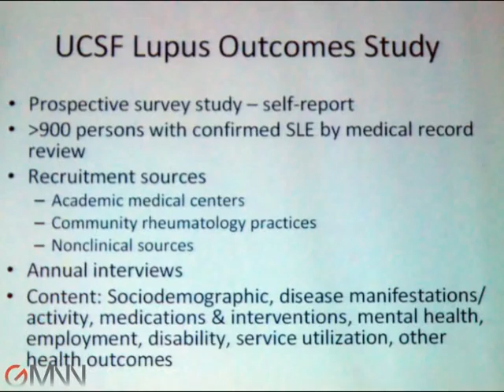Lupus, Depression, and Cardiovascular Risk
A possible two-way link has been identified between cardiovascular disease and depression in patients with systemic lupus erythematosus. Neuropsychologist Laura Julian found a high prevalence of depression in lupus patients and that lupus patients with cardiovascular disease were at an increased risk for new onset depression. Diligent screening is essential, she says. Dr. Julian discusses her research presented at the annual meeting of the American College of Rheumatology. GMNN's Mitchel Zoler reports.